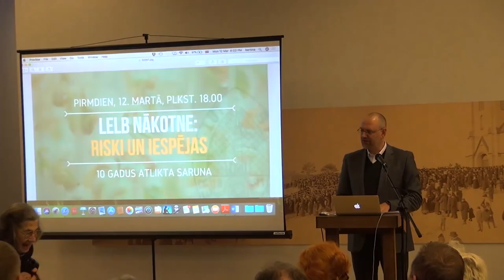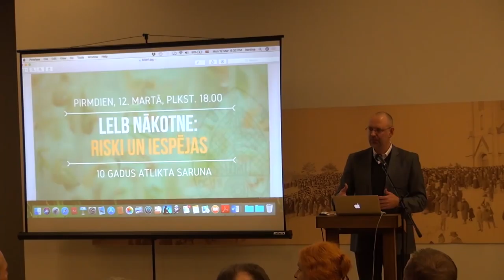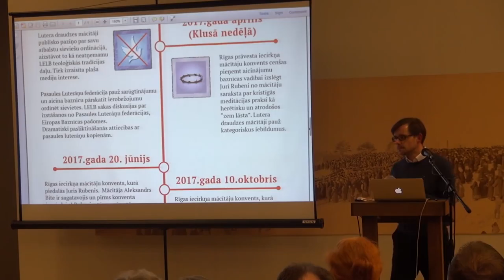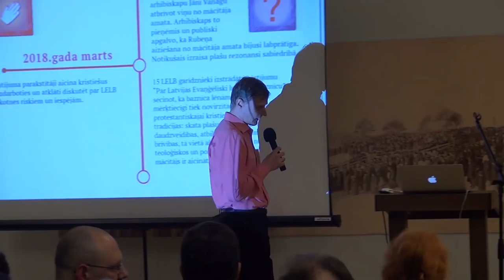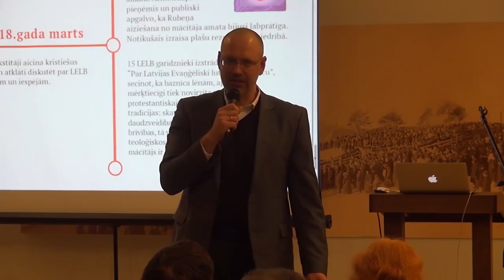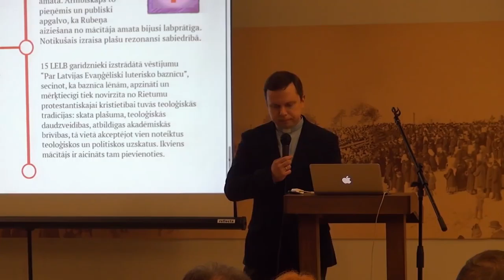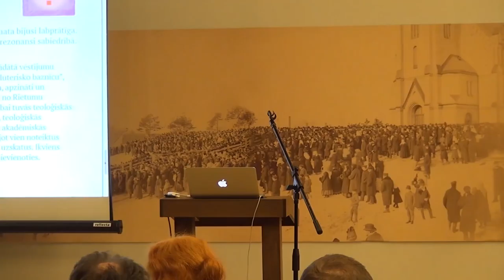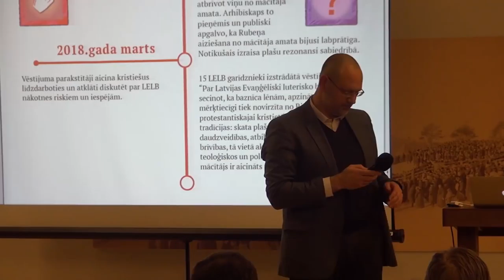12.03.2018., diskusija "Latvijas Evaņģēliski luteriskās baznīcas nākotne: riski un iespējas"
Diskusijas "Latvijas Evaņģēliski luteriskās baznīcas nākotne: riski un iespējas", kas norisinājās Rīgas Lutera draudzes centrā Torņakalna ielā 5 2018. gada 12. martā, ieraksts.